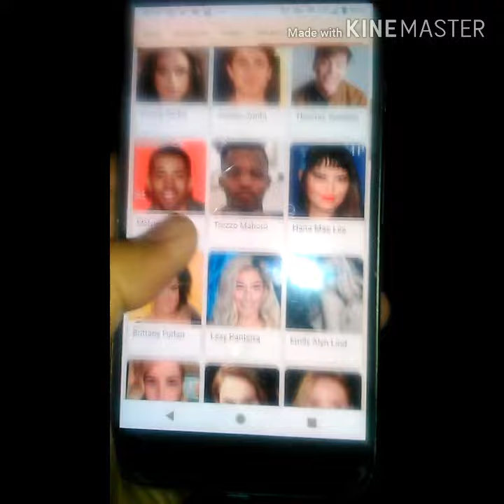Big Alamanda Kinemaster